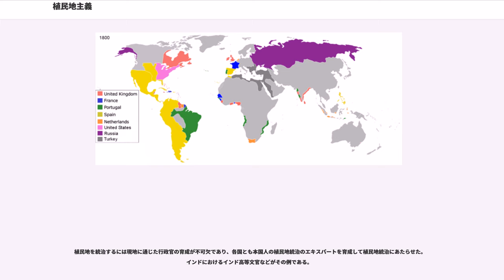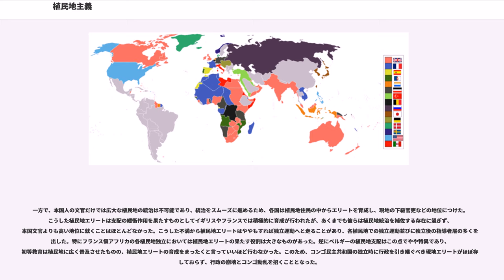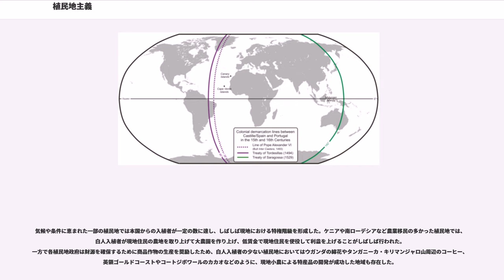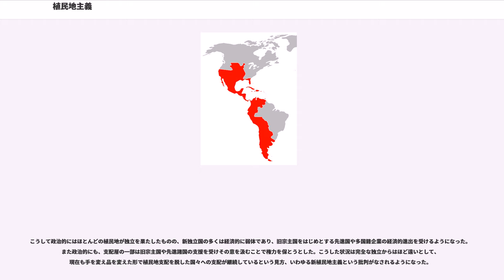植民地主義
植民地主義（しょくみんちしゅぎ）とは、国境外の領域を植民地として獲得し支配する政策活動と、それを正当化して推し進める思考を指す。大航海時代から20世紀後半にかけては強国が盛んに植民地を獲得し、たがいに覇を競っていた。

いわゆる植民地主義的な国境外の遠隔地への植民地の拡大は、大航海時代のスペイン・ポルトガル両国の植民・征服活動をもって嚆矢とし、のちにヨーロッパ諸国や列強各国によって世界中で行われた。1492年にクリストファー・コロンブスが新大陸に到達すると、スペインは即座に到達した地域の植民地化を進めていった。これに対し、1498年にヴァスコ・ダ・ガマが喜望峰回りでインドへと到達したポルトガルも、航路周辺の都市を次々と攻略して植民地化していった。すでに1494年にはトルデシリャス条約が結ばれており、現代で言う西経46度37分の線を境界として西がスペイン、東がポルトガルの領域とされたため、両国はこれに従い東西を次々と植民地化していった。ただしこの線は新大陸とアフリカとの領域の確定という意味で設定されたものであったが、新大陸で最も東に張り出しているブラジル東部はこの線の東側に位置することになったため、ポルトガルはこの地域に植民を行い、南アメリカ大陸で唯一ブラジルだけはポルトガルの植民地となった。また、フェルディナンド・マゼランによって1522年に世界周航がなされ世界が丸いことが証明されると、香辛料を産出するモルッカ諸島の帰属を巡って東側にも分割線を引き直す必要が生じ、1529年にはサラゴサ条約が結ばれて東側の境界も確定した。ただしこの境界はさほど厳密に守られたわけではなく、たとえば16世紀後半にはスペインはサラゴサ条約の境界の西側にあるフィリピンの植民地化を行っている。

スペインとポルトガルの植民地政策は大きく異なっていた。植民地域にそれほど強力な敵国の存在しなかったスペインは、アステカ帝国やインカ帝国といった先住民の大帝国を滅ぼし、先住民からの過酷な収奪を行った。新大陸のインディオたちは天然痘をはじめとする旧大陸の病原菌への抵抗力を持っておらず、圧政も相まって先住民人口はわずかな間に激減した。この減少した人口を補うために黒人奴隷が多く移入され、また支配層として本国からの植民も行われることで、植民地は徐々にスペイン化していった。ただしもともと先住民が大帝国を築き上げていた地域であったため人口が多く、激減したのちも多くの先住民が生活を続けており、先住民と白人などの混血もやがて割合を増していった。これに対し、本国の人口が少なく植民地域にも火砲と騎兵に富んだ強力な軍備で武装し、政治的にも成熟したアジア・アフリカの内陸王朝国家という対抗勢力の多く存在したポルトガルは、あたかも古代の植民都市のごとく沿岸の都市を占領し、城塞を築いて点と線を確保する戦略をとった。こうしたことからポルトガル植民地は面としての広がりを持たず、内陸勢力やオマーンなどの対抗勢力が登場すると拠点を次々と占領され、アンゴラやモザンビーク、マカオやゴアを除くほとんどの植民地を喪失することとなった。ただしブラジルは例外で、ここではスペインと同じく徐々に入植型の戦略をとるようになっていった。

トルデシリャス条約で新世界から締め出されていたほかのヨーロッパ諸国も、17世紀に入ると続々と新大陸への植民を行うようになっていった。この際対象となったのが、スペインによる植民が行われていなかった北アメリカ大陸東部と、スペインの植民地統治が大陸に重点を移すにしたがって半ば放棄されるようになったカリブ海の諸島群である。北アメリカ大陸においてはフランスがセントローレンス川河口のケベックを中心としてヌーベルフランス植民地を建設し、イギリスは1607年にジェームズタウンを建設し、1620年にメイフラワー号によってピルグリム・ファーザーズがプリマス植民地を建設するなど、18世紀中ごろまでに北アメリカ大陸東部中央海岸に13植民地を建設していった。カリブ海においてはジャマイカがイギリス領、エスパニョーラ島西部がサン・ドマングとしてフランス領となったが、最も争奪戦が激しかったのは小アンティル諸島だった。この地は小島が多く存在してスペインの統治が行き届かなかったうえ、どの島もそれなりの広さを持ち、そして土地が肥沃で砂糖をよく産出したためである。こうした植民地はどちらかといえば入植植民地の色彩が強く、とくにイギリスのアメリカ東部13植民地は完全な入植型植民地だった。

こうして各国が新大陸...